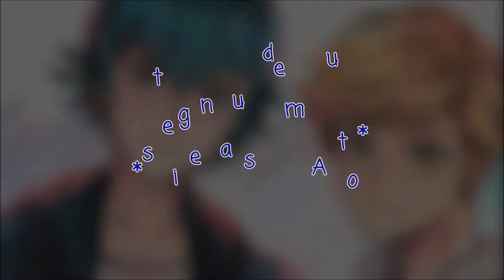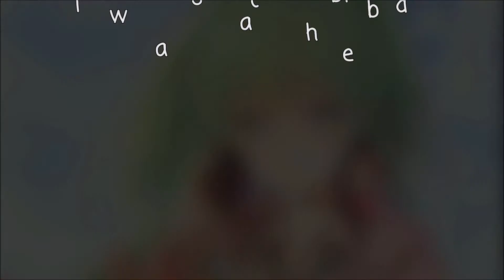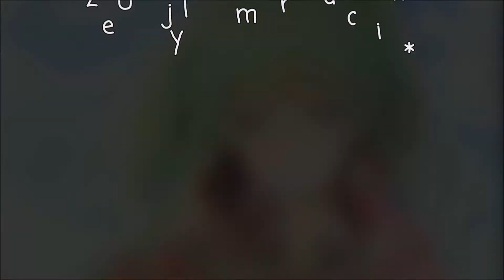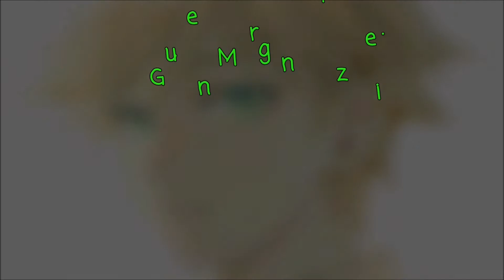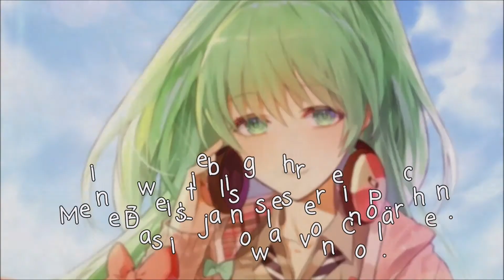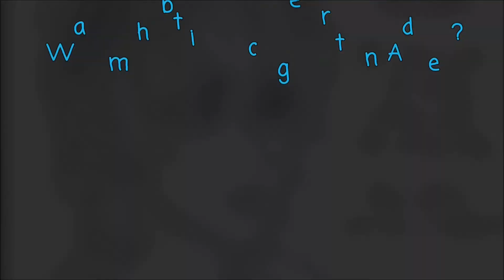Und plötzlich kamst Du - #21 // Partnerstory mit miraculous.lgbt.storys